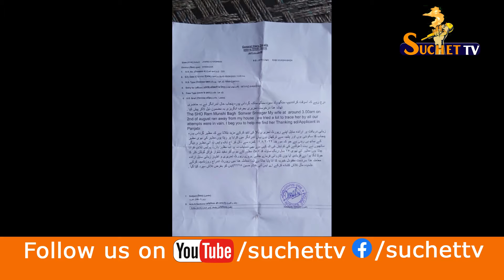Bhra Bhain Da rishta Hoya Sharamshaar | Suchet TV